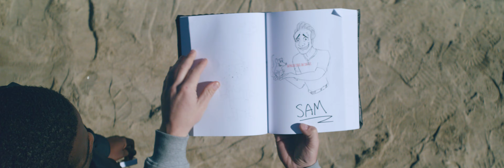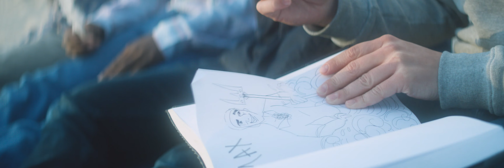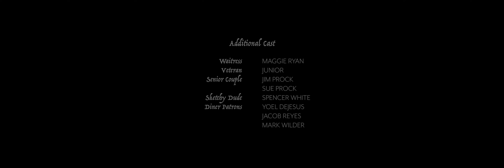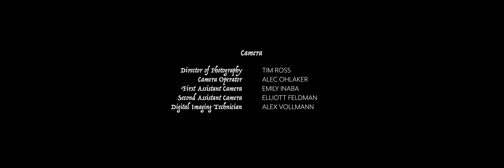The Fear Book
Directed by Gianni Buonvicino
Produced by Raynee Hainline and Maggie Ryan
Director of Photography, Tim Ross